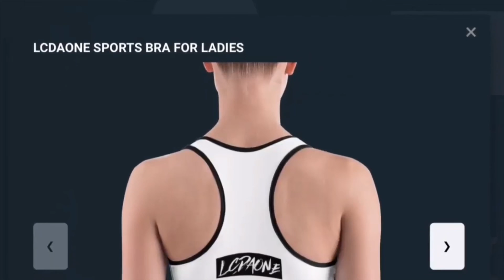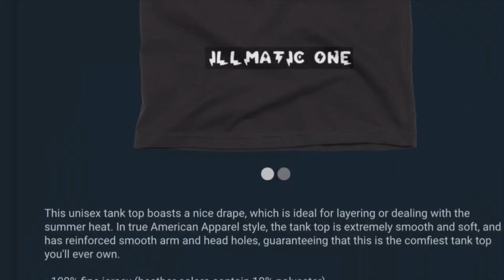UFO SIGHTING 2022!!!!! 1246 IT WAS A VERY COOL NITE BUT THE UFO WAS STILL THERE